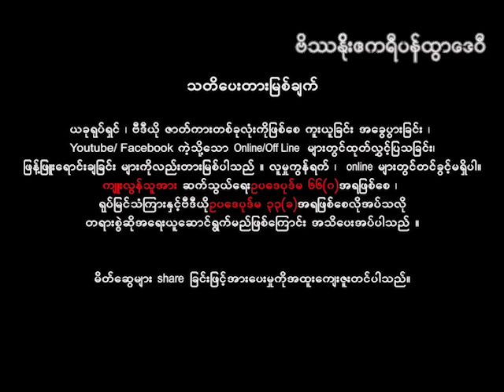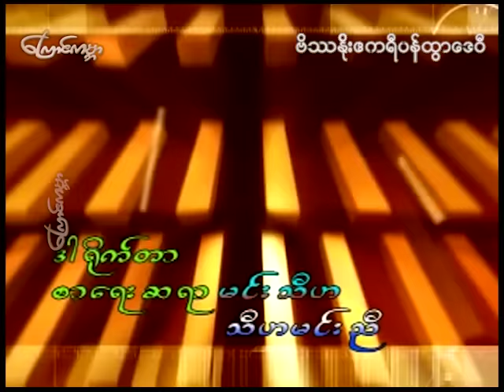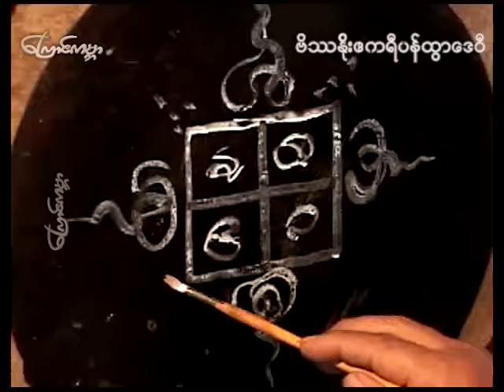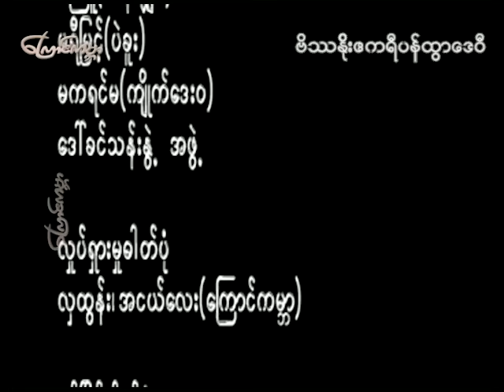(Pan Twhar Day Wi)ဗိဿနိုးဧကရီ ပန်ထွာဒေဝီ-ဆုပန်ထွာ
ဒါရိုက်တာ - စာရေးဆရာ မင်းသီဟ ၊သီဟမင်းညီ/
ကျော်ဇောဟိန်း ၊ မင်းသူ ၊ ဆုပန်ထွာ